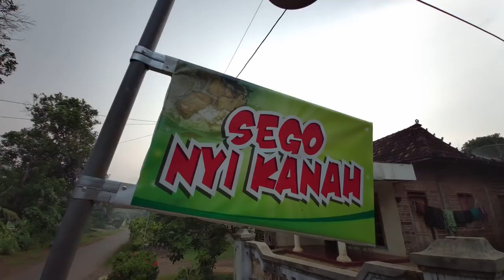Ketemu Juga, Ini Tempatnya Sego Nyi Kanah Pati Utara Tersembunyi di Lereng Muria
Sugeng Rawuh ing Saluran Kak Danial

Mek ono ning Pati Lor
Sego Nyi Kanah
Mantep Murah Wareg

Monggo dados langganan, ampun supe jempolipun, kalih ngomentari video niki

Matursuwun
Sugeng mersani sedoyo